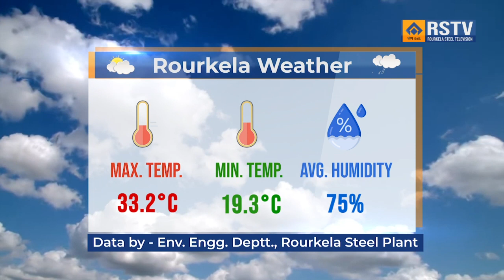ROURKELA STEEL PLANT ODIA NEWS DT- 5 /3/ 2024